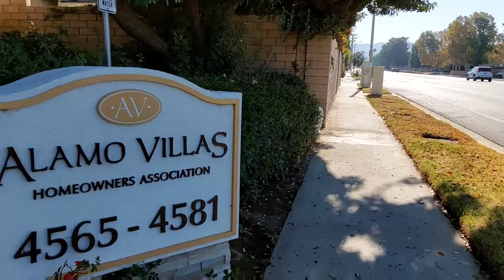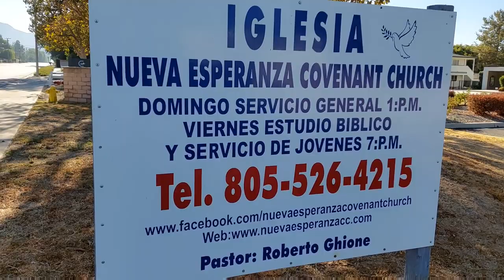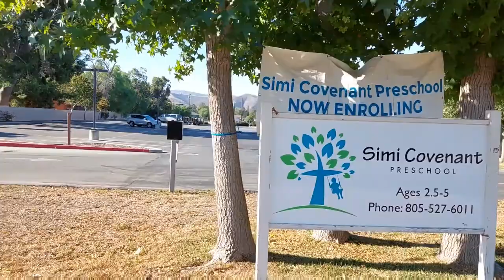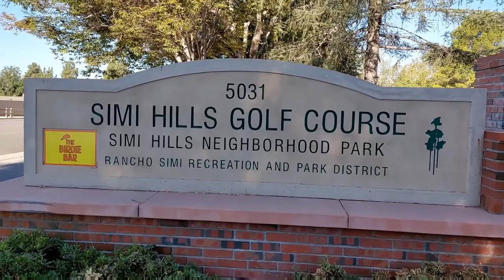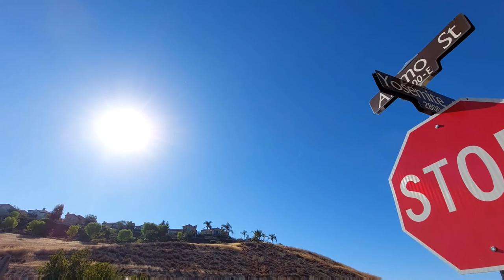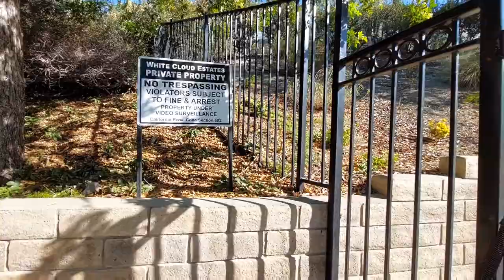Roadside veiw CVS Alamo to Anasazi Way, Simi Valley Calf.